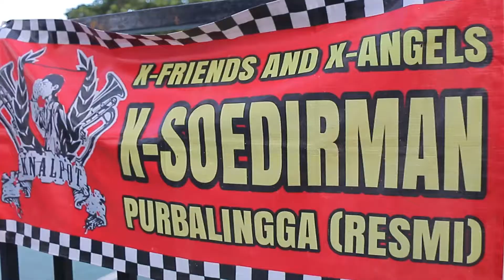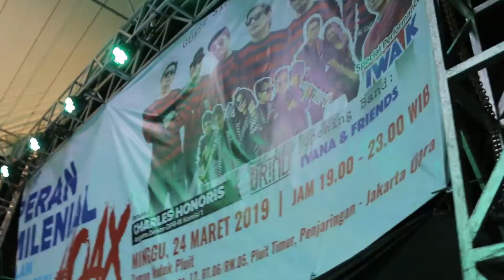Tipe-X || ORIND || IWA K || CHARLES HONORIS || PANGGUNG RAKYAT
BONIS
FRELANCE PHOTO & VIDEO
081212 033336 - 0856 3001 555